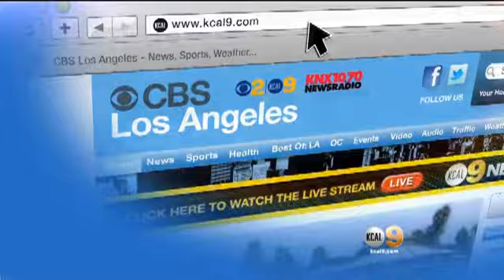'Buzz And Roses' To Race Again For The Cure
Beth Buzzelo and her daughter Alyssa talked to Sandra Mitchell about surviving breast cancer.